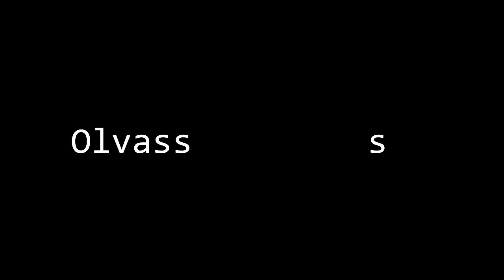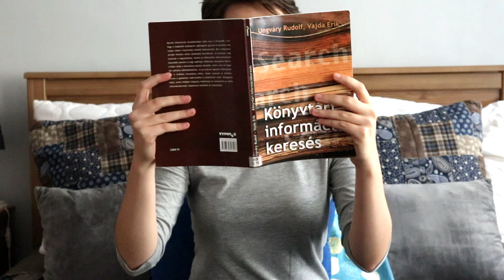Így olvass többet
Ki kell emelnem, hogy a mai videót senki még véletlenül se vegye komolyan! Teljesen komolytalan szándékkal készült! Íme néhány élethelyzet, amik helyett/közben ragadj inkább könyvet! :)

A videóban forgatott könyv:
Rainbow Rowell: Wayward ​Son (Simon Snow 2.)